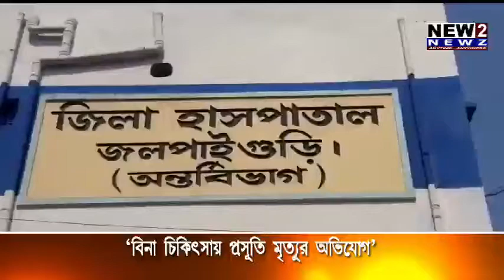বিনা চিকিৎসায় প্রসূতির মৃত্যুর অভিযোগ 11 03 2020